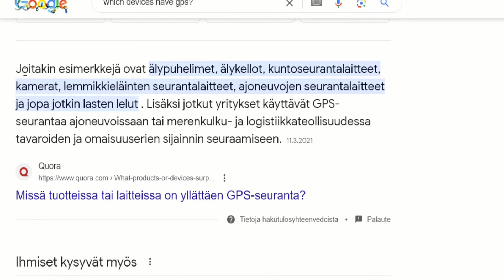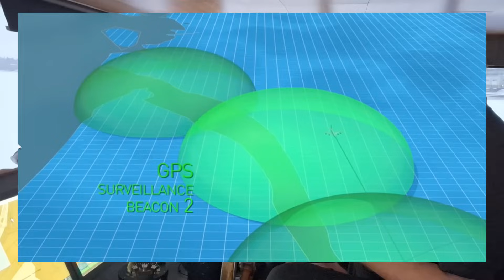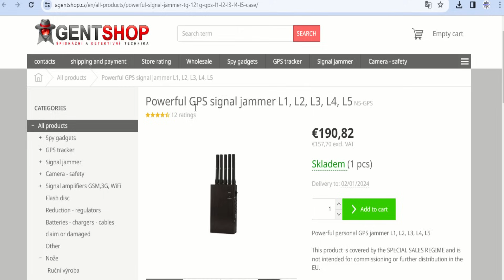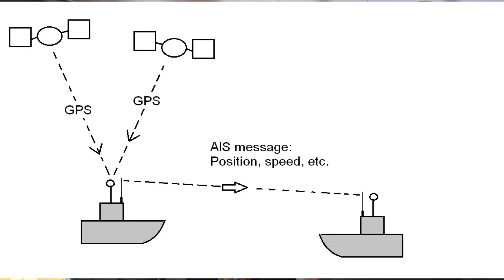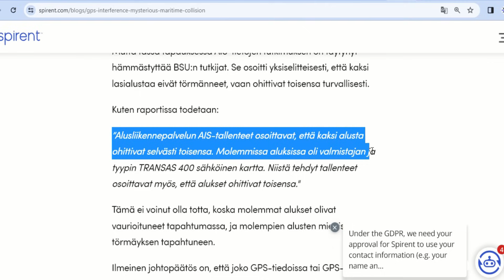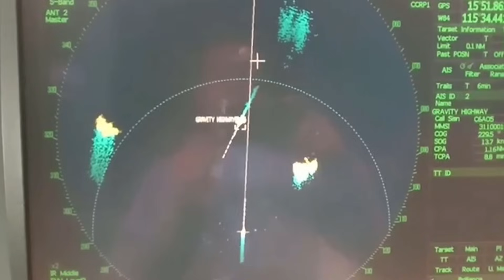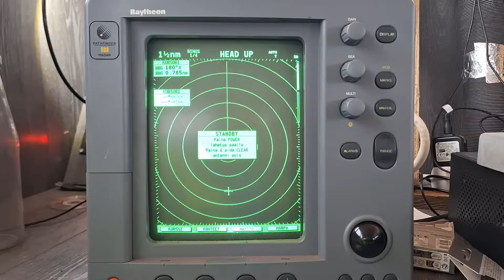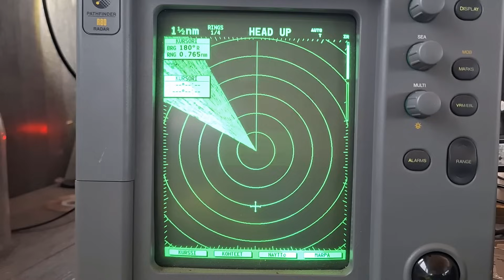145. Vaaratilanteita merellä ja muuallakin. Sota lisää GPS häirintää.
Miten navigoida, kun ei ole satelliittiyhteyttä?
Vanhan metodit toimivat aina.